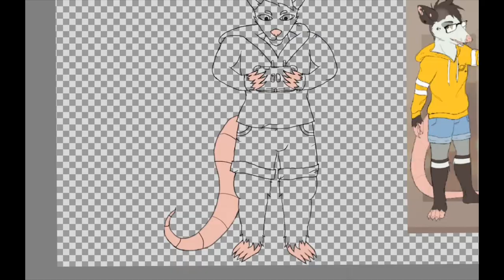Speedydraw- Artfight 1 Lex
Speed draw for my first Artfight of 2023- Lex the opossum for DeclawedWildcat  :D